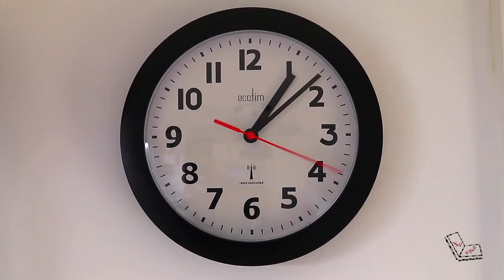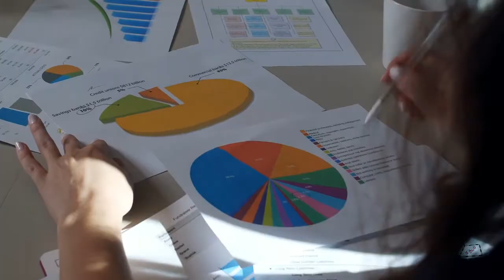Lost 3 mysterious People story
3 people belong to America lost unexpectedly and discovered after many years...